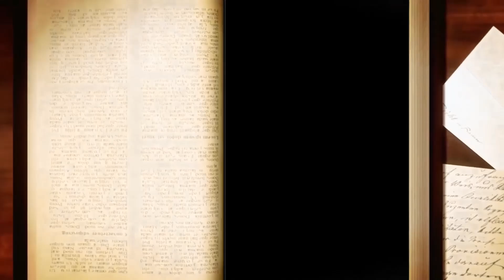THE TONGUE - Super Sunday School